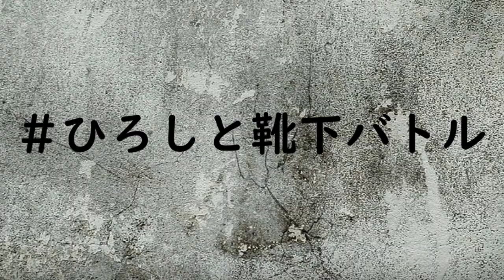野原ひろしと靴下バトル【本田圭佑カードバトル】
ひろしと勝負！

野原ひろし と臭いをかぎ分ける真剣勝負！

勝てば
1ケース(24本)が1000名様にあたる！
当たりはA・Bどっち？
※混み合うと臭いが酷くなります。
イラスト：やさいさん @___yasai